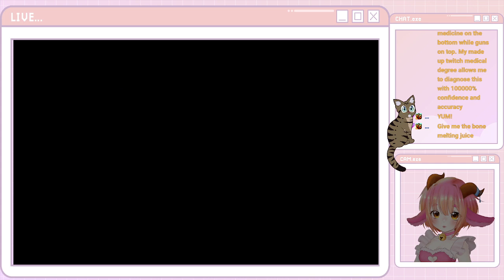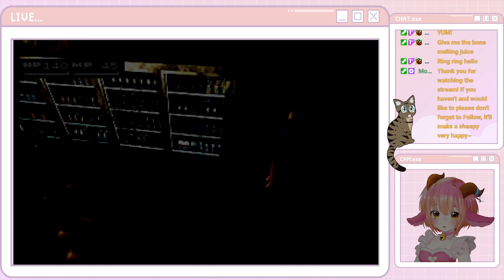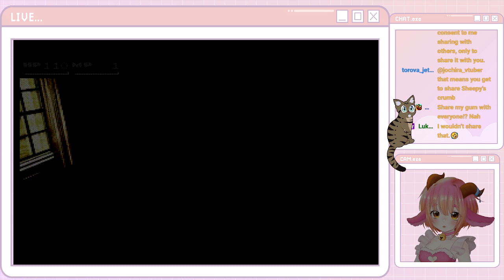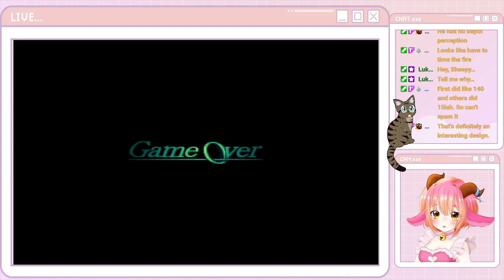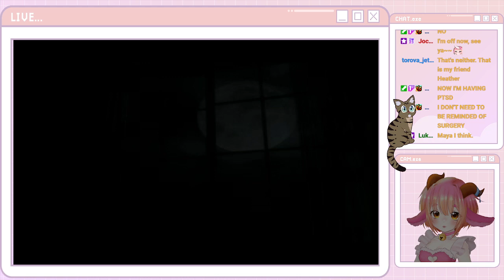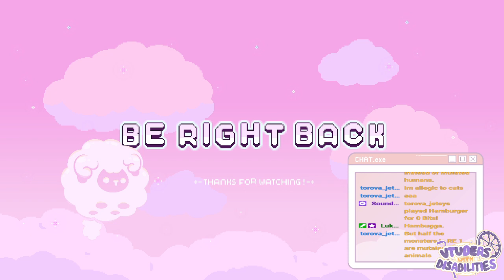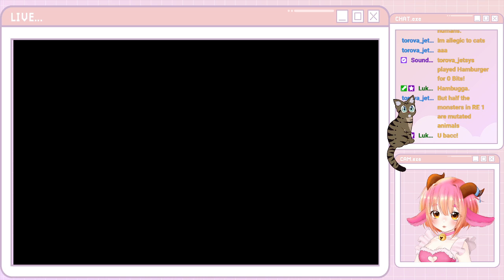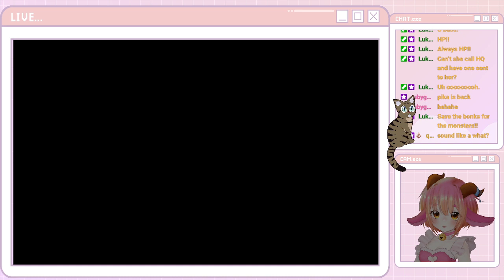Sheepy Plays: Parasite Eve 2 [Part 3]